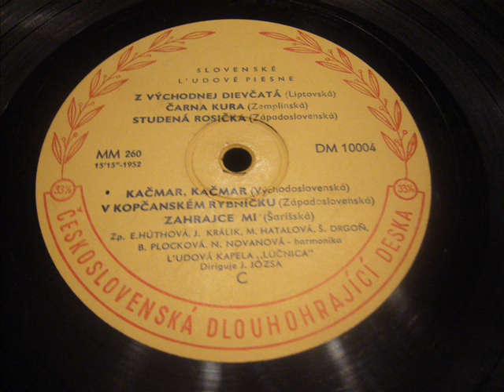Kačmár, kačmár- Božena Plocková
spieva Božena Plocková
ľudová hudba Lúčnica
rok 1952